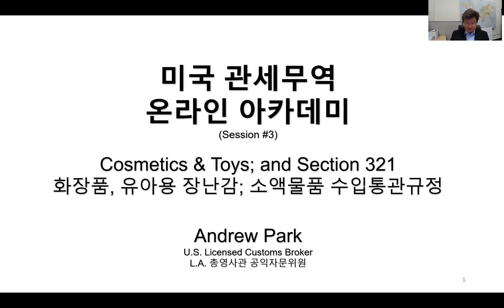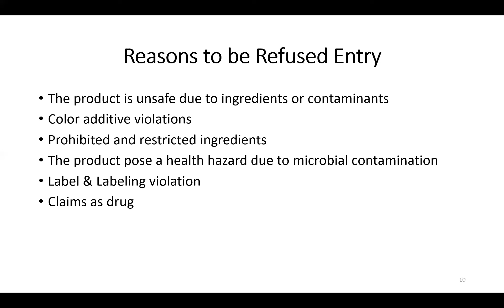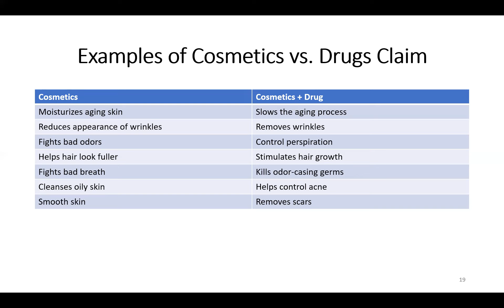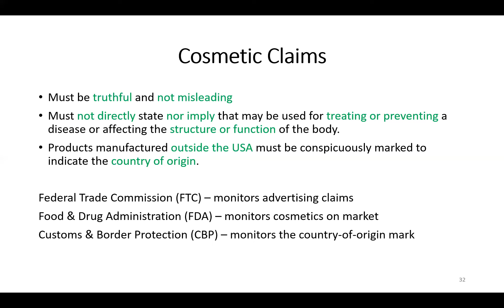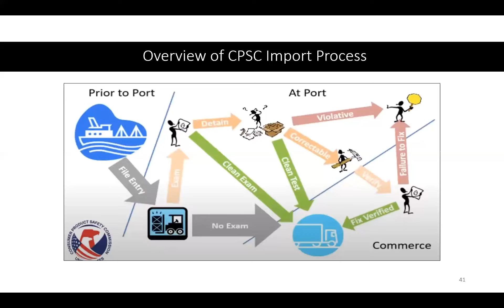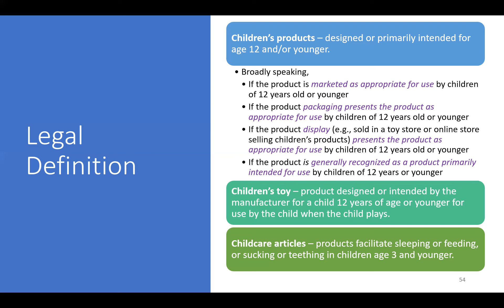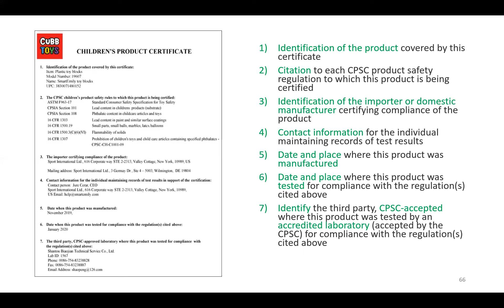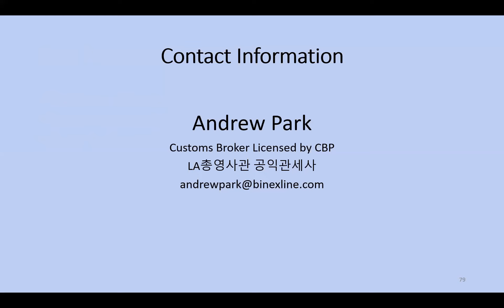(3) 화장품 수입통관 및 소액물품 수입신고- 앤드류박 관세사